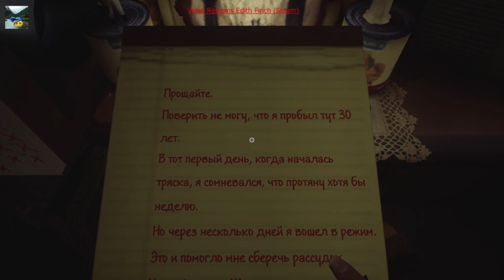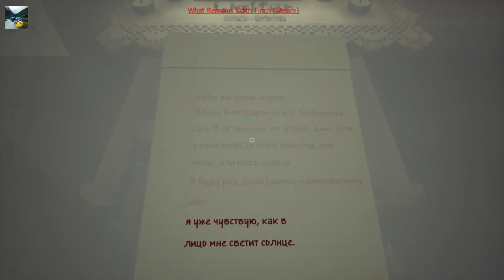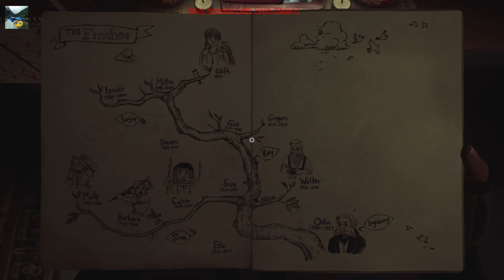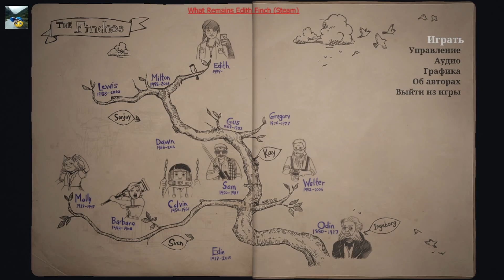What Remains of Edith Finch (Ч.2)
— Вместе с главной героиней нам предстоит степенно изучать дом и его окрестности, уголок за уголком, метр за метром, всё глубже проникая в тайны семейного древа. Каждая комната, зал и коридор, несмотря на угнетающую пустоту, кажется, по-прежнему дышат жизнью, словно крохотные, незримые отголоски человеческих душ и некая частичка тепла бывших жильцов навечно слились с окружением. Книги, картины, любимые игрушки и старые фотографии, даже сама планировка комнат способны немало поведать о своих, канувших в небытие владельцах. Но подлинным проводником и рассказчиком, в большинстве случаев, являются дневники и записи Финчей, строчками текста, подобно древним заклинаниям перенося нас в миры грёз и воспоминаний.